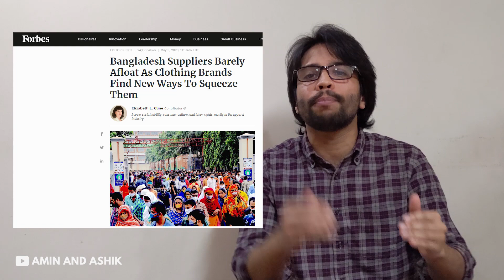The Importance of PayUP | WE NEED HELP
Payup, the social media campaign that cannot be overlooked as factory owners and millions of garments workers, especially women, are left without pay and as a result are struggling to make ends meet. Bangladesh depends on the RMG sector and during the pandemic big brands such as GAP, Forever 21, Walmart, Primark and many more are not paying the factory owners to ensure peoples livelihood. Ahmad Ashik, with his humour, tackles the backlash against Kendall and Kylie Jenner, Cardi B, Gap, Primark, Walmart, La Halle etc and how we, the public, can help them by comparing with current trends such as the Netflix movie, Bulbul and 365 days.
Amin and Ashik are stand-up comedians and a comedy duo who are best known for the Anti-Harassment Anthem (AHA), Bhodro Prem (Obhodro Prem Parody), Money Heist Spoof and Jus LykA Podcast.
Amin Hannan Chowdhury is a self-deprecating, observant and often silly stand up comedian, who has performed all over Bangladesh, notably at various universities like AUW, AIUB, BRAC University and CGS.
Ahmad Ashik is an irreverent, spontaneous, self-deprecating, erratic and politically incorrect comedian with a career spanning a myriad of comedy shows at home and abroad, he has performed in countries like the USA, UK, Malaysia, Thailand and Singapore. Notably, The Comedy Store, The Comedy Café in London and Comedy Club Asia, Merry Lion and Comedy Masala in Singapore. At home he has performed at TEDxNSU, AIUB, BRAC, AUW, NSU and IUB.